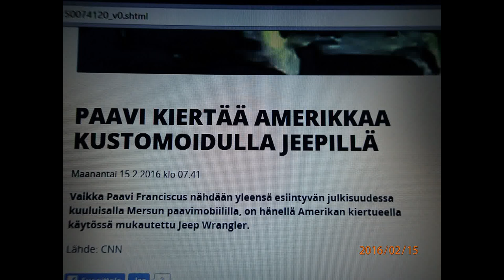Otettava huumorilla. Paavi seisoo ja huitoo.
Paavi seisoo sentään. Sehän on edistystä. Täällä on sanonta: Istuu ko paavi.
Kannattaa ottaa huumorilla. Se on viisautta sanoo herra.
Järjenköyhää touhunrappaa nuo uskonnot kaikki.